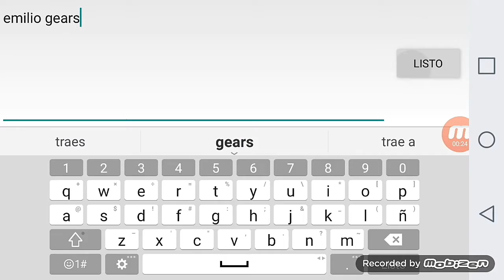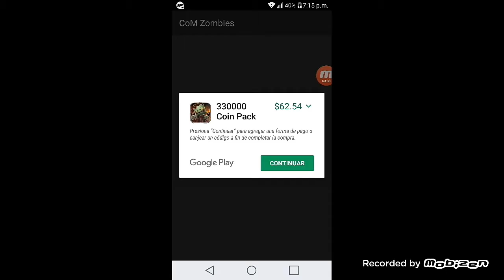Una prueba de call of mini zombies